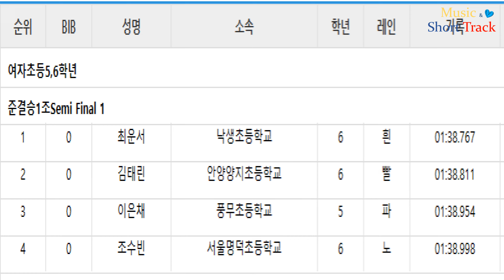여초등 5,6학년 1000m 준결승 1,2조/ 제38회 전국남녀 종별종합 쇼트트랙 선수권대회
1. 준결승1조Semi Final 1
최운서
김태린
이은채
조수빈

2. 준결승2조Semi Final 2
윤아인
황세은
정하온
정지유